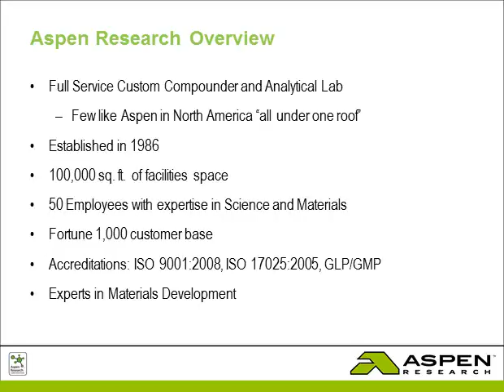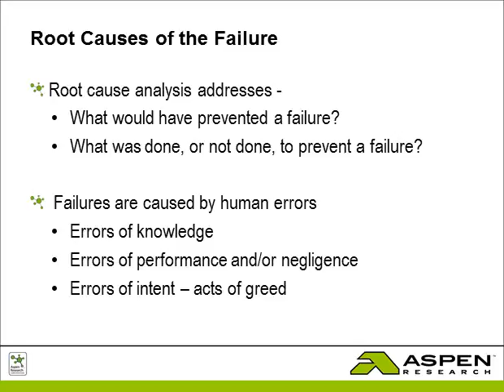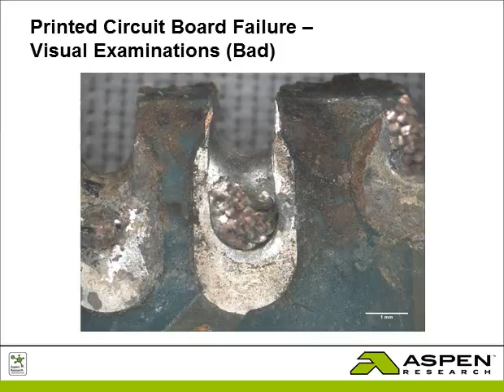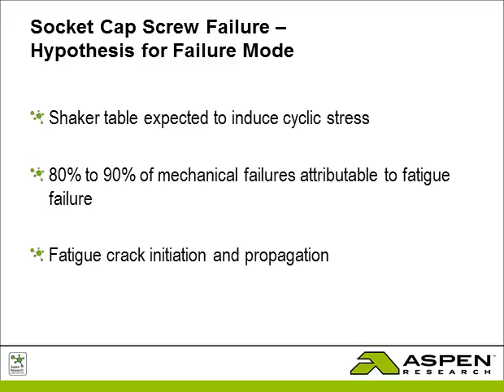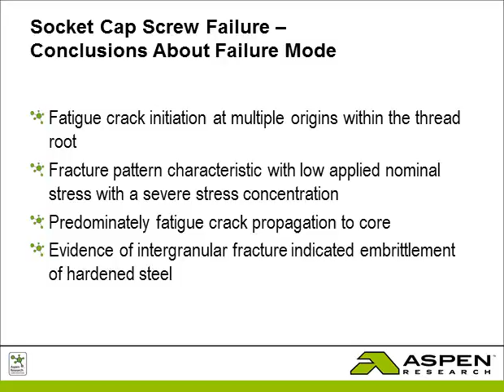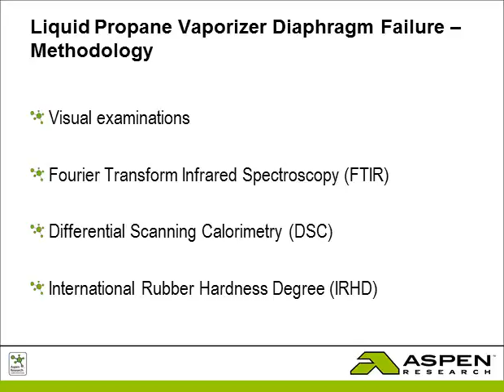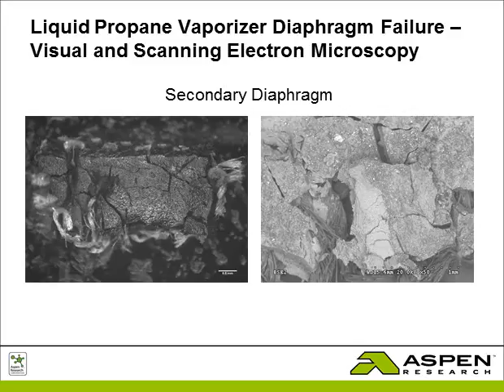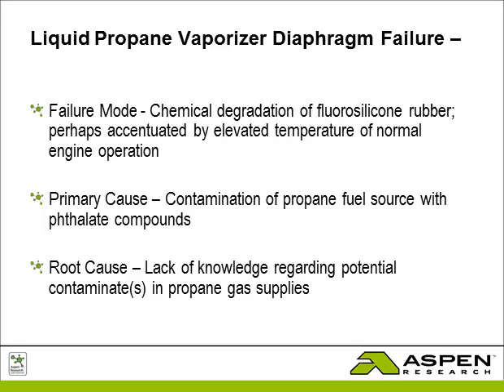Adventures in Product Failure Analysis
Presented by Joel F. Flumerfelt, Ph.D., Metallurgist, May 11, 2016